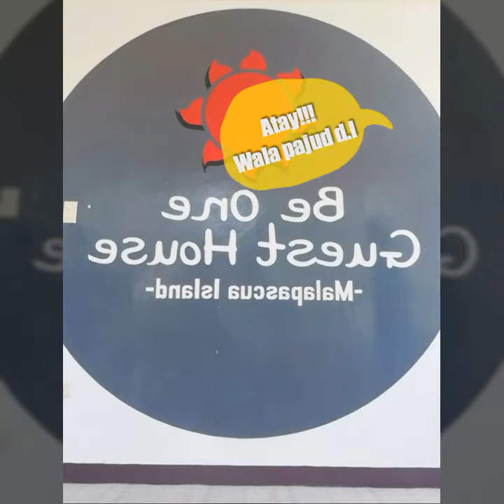Sayaw mga choy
Way lamoy